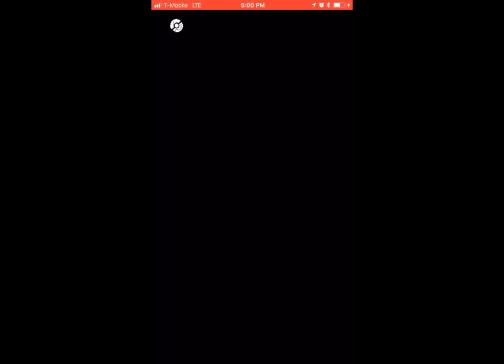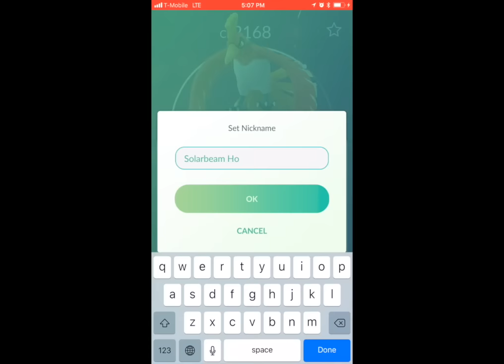5 man Solar Beam Ho-oh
pokemon go legendary raid Ho-oh (extrasensory/solar beam)

We do still want to 4 man solar beam ho! And it was successfully done by wassa (TL 40x3 instinct player from South Africa⚡️)

Solar beam part start at 3:56

We tried with 4 man first but this gym gave us a lot of problems... I got kicked out of the raid at the beginning several times so we all had to back out :(   after countless network errors, we ran out of time so we had to go in with 5

Thanks Oscar (LegacyZelaya) Los (LegacyLos) Caroline (slipscreen) and jimmy (LegacyJimmy, he’s oscar’s little bro)

Check out Los’s YouTube channel